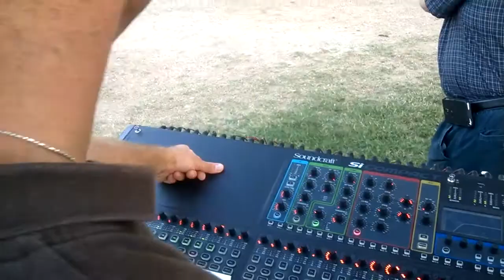Soul Track Mind at Summer in the Park 2014 - WP 20140710 19 45 30 Pro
Soul Track Mind at Summer in the Park, San Marcos TX on July 10, 2014 19:30 - 21:30 p.m. CDT

The Band:
Vocals: Donovan Keith
Guitar: Jonathan Zemek
Drums: Dustin Edwards
Sax: Raymond Johnson
Bass: Rudy Eccles